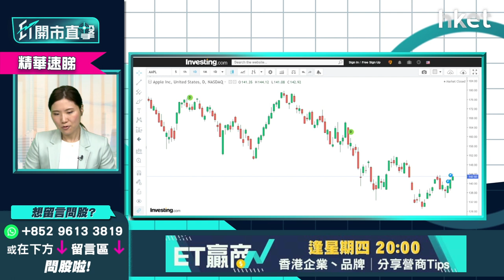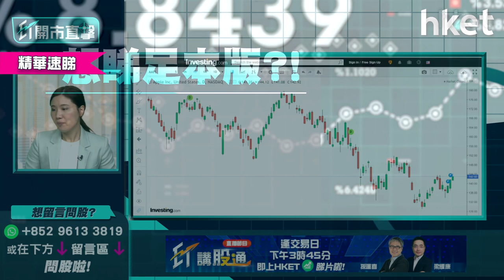【ET開市直擊】（精華）美股撈底睇長線 兩類產品可部署、3隻美股可留貨底